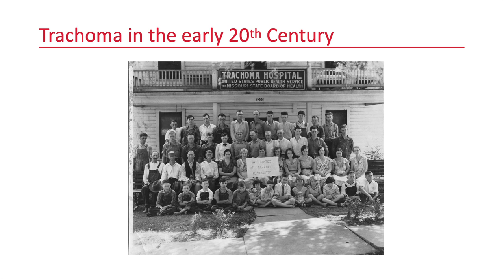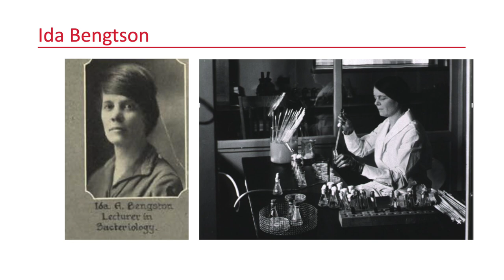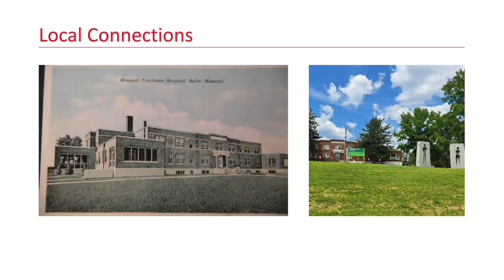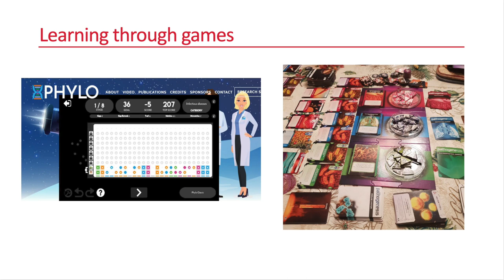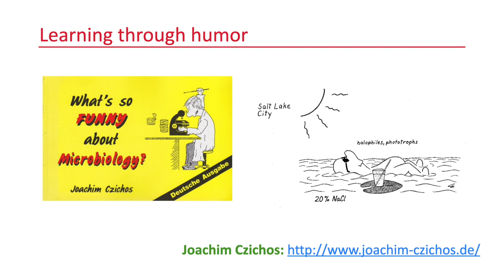Teaching with Storytelling, Games, and Humor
Teaching science works best when the students are engaged in the learning process to draw their own connection with the science, and what better way to engage than through some classroom fun?  The presentation will highlight how ASM Conference for Undergraduate Educators (ASMCUE) helps support student learning and engagement with science, such as through storytelling, games, and humor, and seeks new ways to inspire the next generation of scientists. Attendees will come away with new ideas that they can use in their own classroom.

Presented by: Dave Westenberg, Ph.D., Missouri University of Science and Technology.